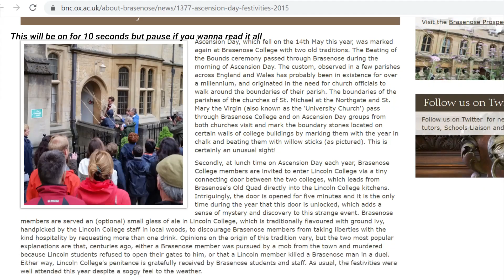Oxford's Biggest Night Out Of The Year // REAL, WEIRD OXFORD UNIVERSITY TRADITIONS #3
The title isn't even a joke.

- links in the pinned comment

✽ Where will your Master's be? Cranfield University
✽ What is your Master's in? Forensic Archaeology and Anthropology